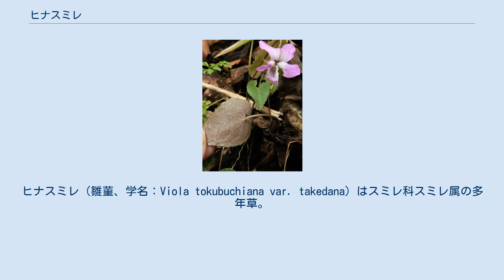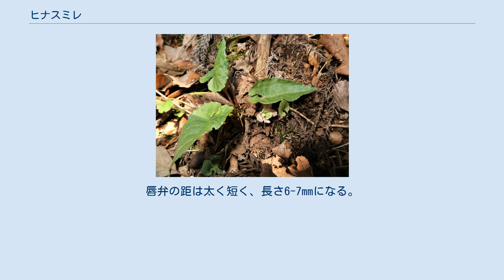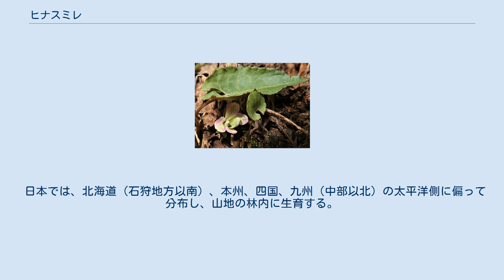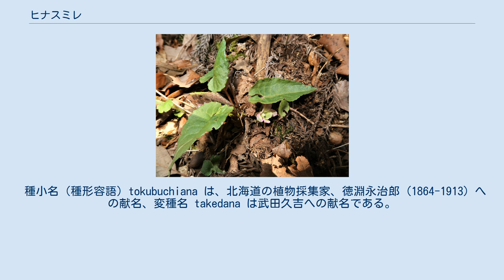ヒナスミレ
ヒナスミレ（雛菫、学名：Viola tokubuchiana var. takedana）はスミレ科スミレ属の多年草。
フジスミレ（藤菫、学名：V. tokubuchiana）を基本種とする変種。
別名、アラゲスミレ、コウライアラゲスミレ、イヌガタケスミレ。
 なお、門田裕一 (2016) は、「フジスミレとヒナスミレはそれぞれ独立種として扱うべきかもしれない。」としている。
 無茎の種。
地下茎は白く細長い。
高さは5-10cmになる。
葉には長い葉柄があり、斜上し、葉身は地面に対して水平に広がる。
葉身は長さ2-6cm、三角状卵形から長卵形で、先端は漸尖形で長く突き出て、基部は深い心形になって両端は接することなく、縁には低いがやや粗い目立つ鋸歯がある。
葉の表面は淡緑色で光沢はなく、裏面はしばしば紫色を帯びる。
表面と裏面の葉脈上に粗い毛が散生する。
他のスミレ属よりやや早く咲く。
葉腋から花柄を伸ばして葉の上に出て、花を横向きにつける。
花柄には紫色の細点があり、2個の細い小苞葉がある。
花の径は約1.5cm、花色はやや淡い傾向があり、淡紅色から淡紅紫色。
花弁は波打ち、長さ12-15mm、側弁の基部は無毛かわずかに毛がある。
唇弁の距は太く短く、長さ6-7mmになる。
萼片は披針形または広披針形で、先端はとがり、付属体は切れ込み、紫色を帯びる。
雄蕊は5個あり、花柱はカマキリの頭形になり、上部の両翼がやや後方に張り出す。
果実は長卵形の蒴果で、先がとがり紫色の模様がある。
 日本では、北海道（石狩地方以南）、本州、四国、九州（中部以北）の太平洋側に偏って分布し、山地の林内に生育する。
基本種のフジスミレより標高が低いところに生える。
世界では、朝鮮半島、中国大陸（東北部）にも点々と分布するとされるが、門田裕一 (2016) は、朝鮮半島、中国大陸における分布については「再検討が必要である」としている。
 和名のヒナスミレは「雛菫」の意で、牧野富太郎 (1907) による命名である。
牧野は、『牧野日本植物圖鑑』(1940)において、「和名雛すみれハ其草姿孱弱、花容美ナルヲ以テ名ケラレタリ」と記載している。
 種小名（種形容語）tokubuchiana は、北海道の植物採集家、徳淵永治郎 (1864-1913) への献名、変種名 takedana は武田久吉への献名である。
牧野富太郎は初め、本変種を独立種 V. takedana Makino (1907)として記載した。
のちに、フジスミレ V. tokubuchiana を基本種とする変種に階級移動された。